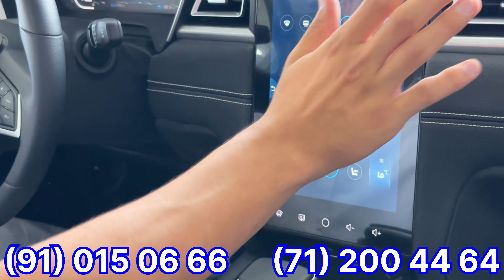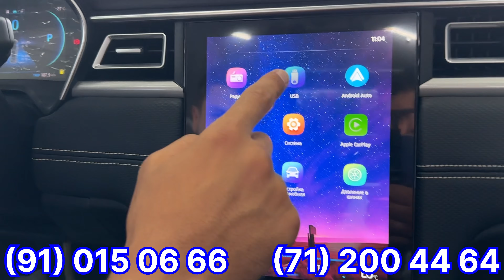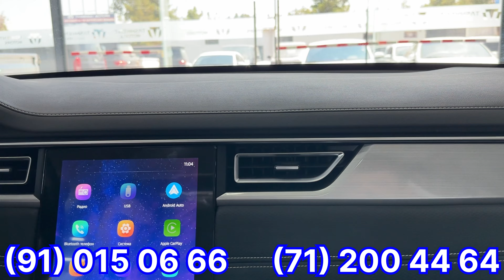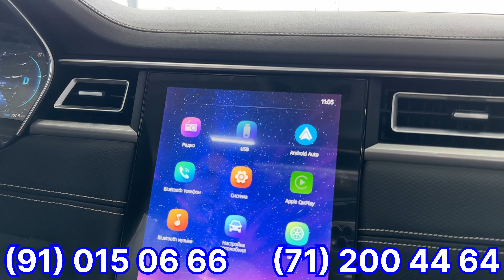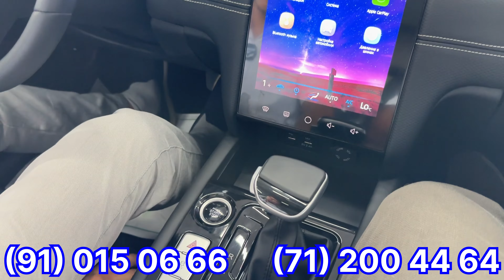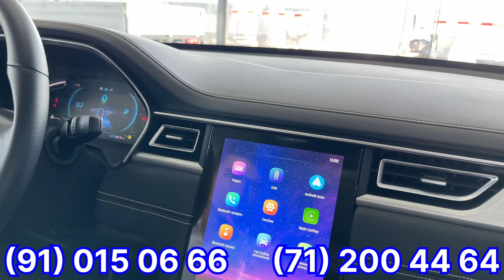Monzaga Choy Ichiradigan Jac J7 Yengil Moshinamiz Tashkent Motorsda Жас Ж7 АвтоМашинамиз Жас М3